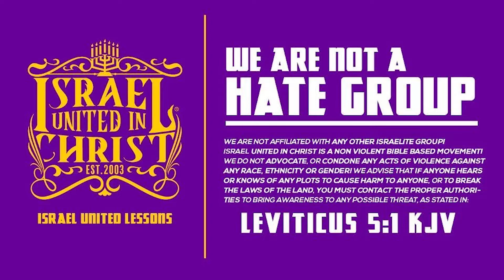IUIC | Conspiracy Theories And Egyptian Lies Put To Rest